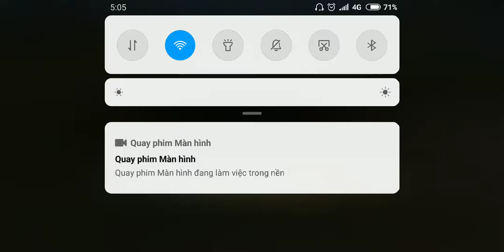Trận khá hài 😂😂😂😂